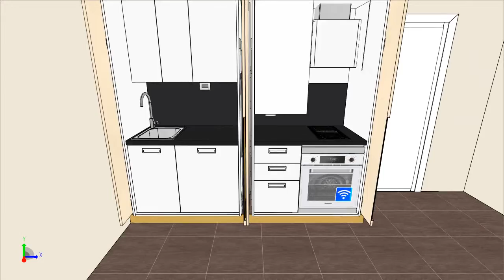SCAVOLINI LIBERAMENTE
ARMADIO SWITCH 2 X 12'0